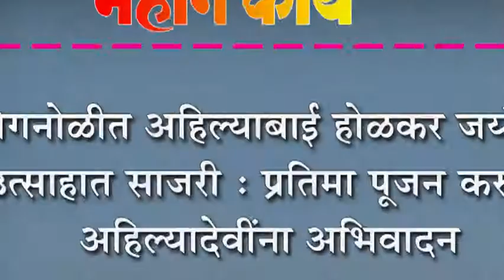कोगनोळीत अहिल्याबाई होळकर जयंती उत्साहात साजरी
कोगनोळीत अहिल्याबाई होळकर जयंती उत्साहात साजरी : प्रतिमा पूजन करुन अहिल्यादेवींना अभिवादन